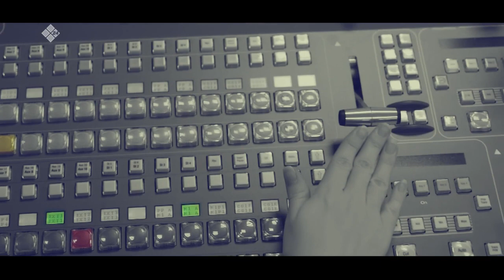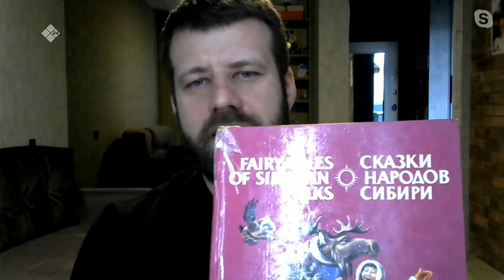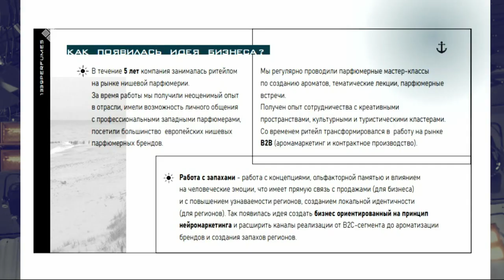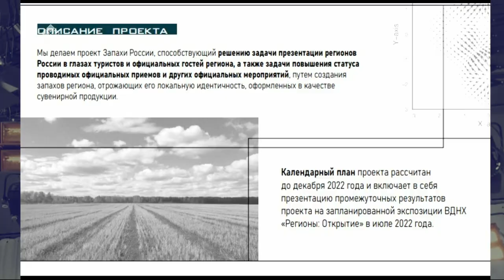«Талбан» биэриигэ: Сахабыт сирин сүрүн брендэ, туризм - хаардаах дойдум сылаас тыына (06.12.21)